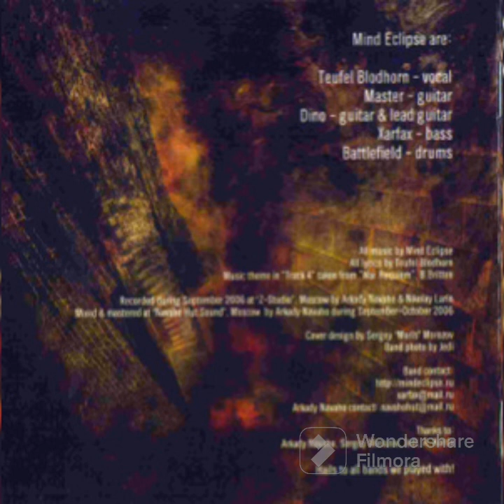MIND ECLIPSE - "Relict" [2007] Full LP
Country: Russian, Yaroslavl
Genre: Technical Death Metal/ Death-Grind
Year: 2007

Треклист:

01. Relict
02. We Are Burning
03. Dissention
04. True Sight Heresy
05. Path of A Damned
06. Beyond
07. Create To Destroy
08. Abyss Of The Soul